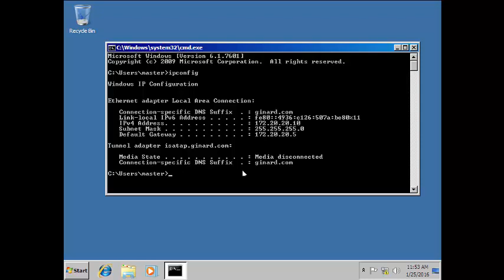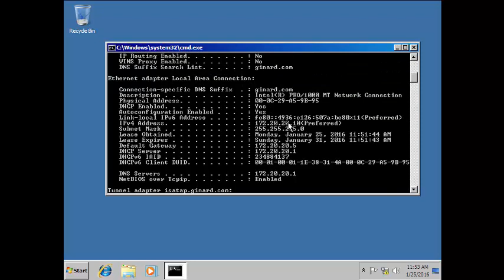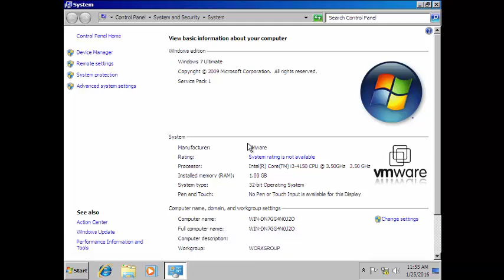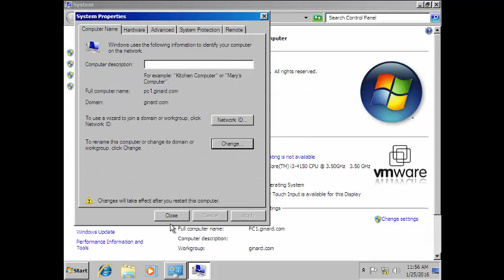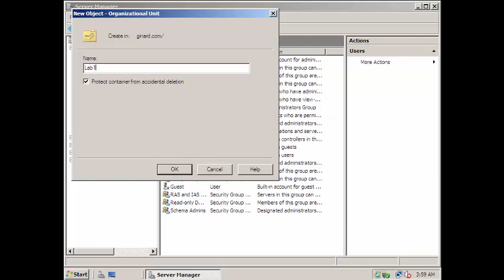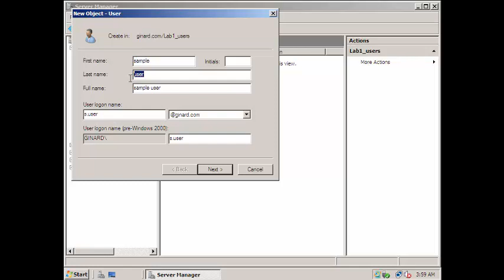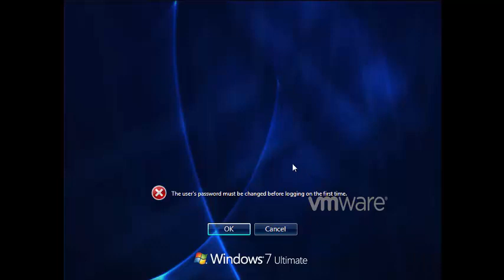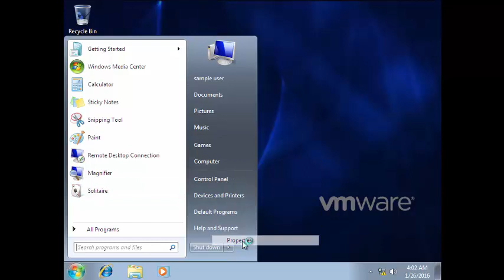Join client to domain & create user CSS NCII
In this video, I’ll guide you through the process of joining a Windows 7 client to a domain, specifically to a server running Windows Server 2008. This walkthrough is essential for network administration and system configuration, especially for those preparing for the Computer Systems Servicing (CSS) National Certificate exam.

Key Steps Covered:
1. Verify Network Configuration:
-Check the IP configuration of your Windows 7 client to ensure it’s obtaining the IP address from the -DHCP server set up on the Windows Server 2008 machine.
-Use ipconfig command in Command Prompt to confirm IP address, subnet mask, and default gateway.

2. Join Windows 7 Client to Domain:
-Navigate to System Properties and select the option to change computer settings.
-Choose to join the domain, and input your domain name (e.g., genar.com).
-Enter the administrator credentials for the domain.

3. Verify Domain Connection:
-Restart the Windows 7 client to apply the domain join.
-After restarting, log in using the domain credentials to confirm the machine is connected to the domain.

4. Create Domain User Account:
-On the Windows Server 2008 machine, create a new user account in the Active Directory.
-Assign the user to an Organizational Unit (OU) for better management and organization.

5. Login Verification:
-On the Windows 7 client, switch user and log in with the domain user credentials to confirm the domain connection.

This video will walk you through these steps with detailed explanations and practical demonstrations, ensuring you understand the entire domain joining process. Perfect for system administrators and CSS exam preparation!